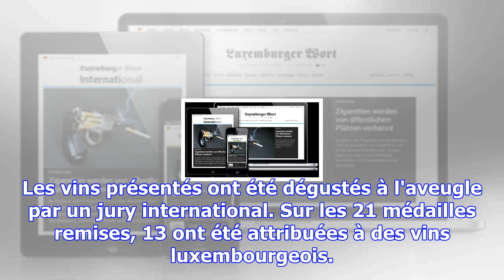Vins de moselle transfrontalière: les vins luxembourgeois favoris d'un concours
(AF/C.) - La deuxième édition du Concours européen des vins de la Moselle a récompensé des vins issu...